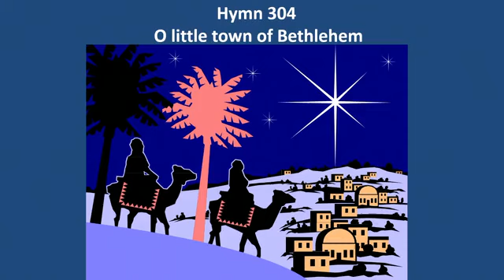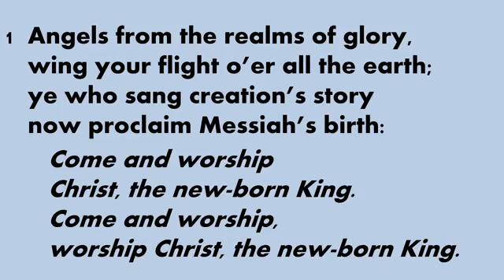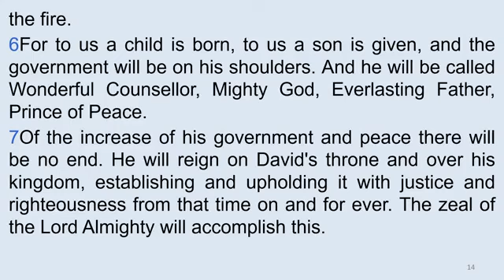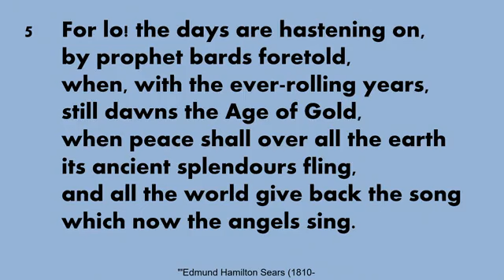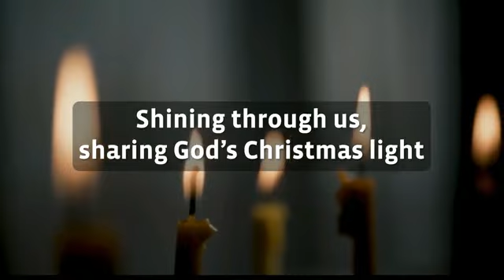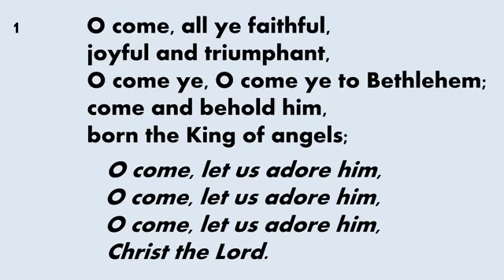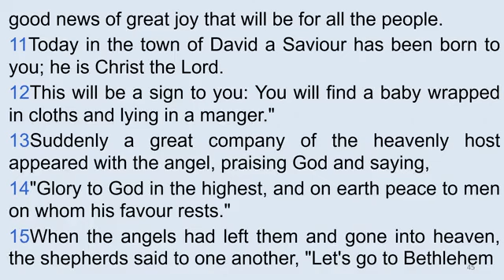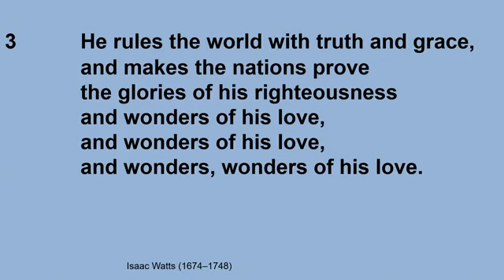OG&A Parish Church Watchnight Service 2022 Live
Apologies for the poor sound quality we have had an issue with a microphone